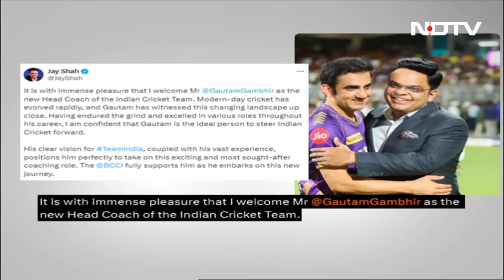Team India New Coach: Gautam Gambhir बने Indian Cricket Team के नए कोच | Breaking News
Team India New Coach: भारतीय क्रिकेटर गौतम गंभीर (Gautam Gambhir) को टीम इंडिया (Team India) का मुख्य कोच बनाया गया है. बीसीसीआई (BCCI) सचिव जय शाह (Jay Shah) ने गंभीर के नाम का ऐलान किया है. बता दें, राहुल द्रविड़ (Rahul Dravid) का कार्यकाल आईसीसी टी20 विश्व कप के बाद खत्म हो गया था और उसके बाद से ही यह पद खाली था. बीसीसीआई की तीन सदस्यों वाली क्रिकेट सलाहकार समिति ने टी20 विश्व कप (T20 World Cup) के दौरान ही गौतम गंभीर और डब्ल्यूवी रमन का साक्षात्कार लिया था. वहीं टीम इंडिया जब तूफान के चलते बारबाडोस में फंसी हुई थी, तब जय शाह ने साफ किया था कि एक बार मुंबई पहुंचने पर सभी पक्षों से बात करने के बाद भारतीय टीम के हेड कोच का ऐलान किया जाएगा.